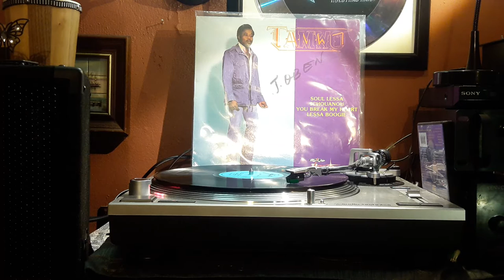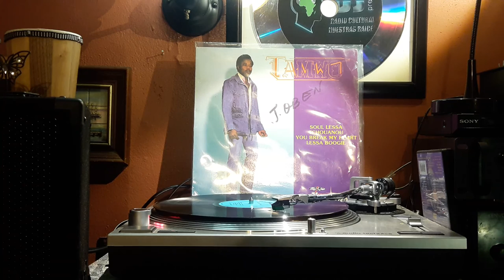ISODORE TAMWO - Lucia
Isidore Tamwo ‎– Tamwo
Label:
Tamwo Records ‎– TAM 5
Format:
Vinyl, LP
Country:
France
Released:

Genre:
Folk, World, & Country
Style:
African
Tracklist
A1  Tchouanou  5:57
A2  Lucia  6:01
A3  Let Me See Your Face  7:03
B1  Soul Lessa  5:55
B2  You Break My Heart  4:49
B3  Lessa Boogie  5:53
Credits

    Bass – Michel Alibo
    Chorus – Florence Titty*, Sissy Dipoko
    Directed By, Guitar, Chorus, Percussion – Sam Fan Thomas
    Drums, Percussion – Denis Hekimian
    Engineer, Mixed By – Pierre Joel*
    Guitar – Jules Kamga (tracks: A3, B3)
    Horns – Fredo Tete, Jimmy Mvondo Mvele
    Keyboards – Jean-Claude Naimro
    Lead Vocals, Composed By, Chorus, Directed By, Percussion – Isidore Tamwo
    Mixed By – Jules Kamga